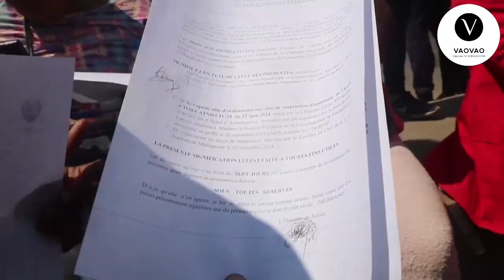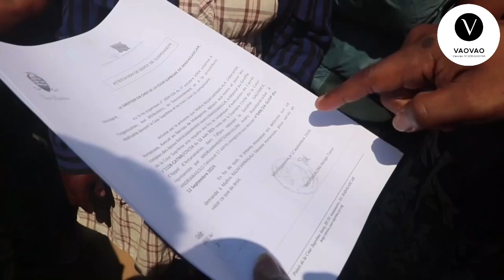Paolo Emilio tsy manaiky ny Fandravana ny Tany ny Vahoaka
PSD,HVM TGV TIM Andry Rajoelina Marc Ravalomanana Hery Rajaonarimampianina Siteny RANDRIANASOLONAIKO Hajo Tahina
az radio Film Malagasy Madagascar RANJATOELINA Madagascar news Madagascar Song Nouveauté Gasy
tvm kolo tv Ibc news viva
Real TV Madagascar MBS vaovao
Roland Ratsiraka Vaovao an-tsary Film Malagasy Fanirisoa Ernaivo  Film Gasy
tubes gasy Gasy TV
koto lehilahimahitsiambo Gascar fenosoa Fanirisoa Ernaivo Romy Andrianarisoa

Merci#vaovaomisongadina

Merci